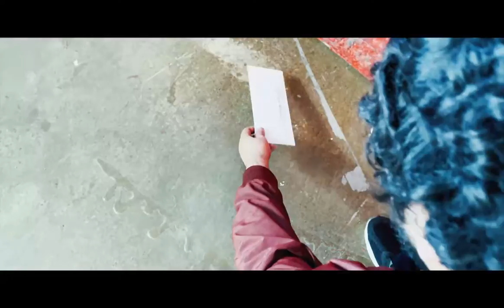BC3 Character Promo I - Alex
A former champion trains for the day he will meet his destiny.